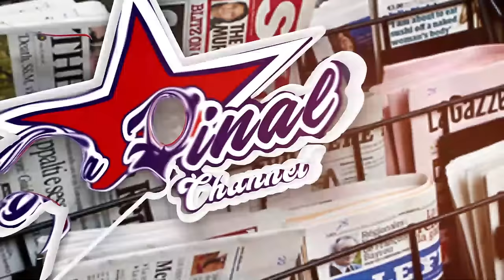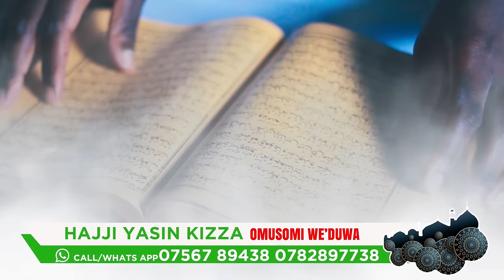BWINO: SEWAJE OMUKUGU LESSON 1. ON PROFESSIONALISM .EBYO KUSADAKA OMUKAZI BAMUKAKA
TRENDING STORY